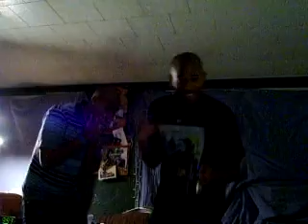double vision just mackin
hip hop live